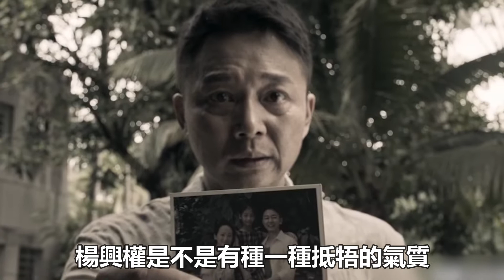冰雨火：李林凡杀了余总老婆，杨兴权大boss的身份，板上钉钉了？